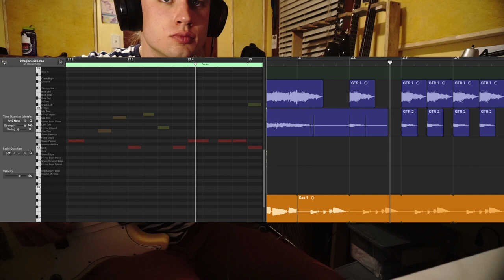Unwind - Cal Lindberg/Mike Dackonish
Recorded in my room.

CREDITS
Mike Dackonish - cowriting, tenor saxophone
Cal Lindberg - cowriting, guitar, bass, synths, production, video